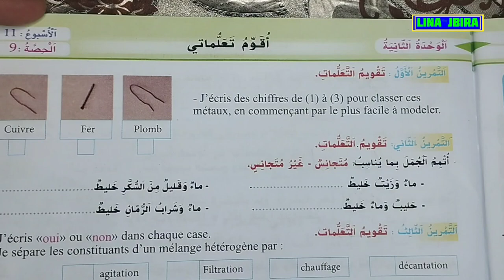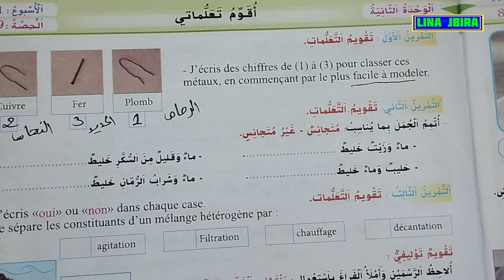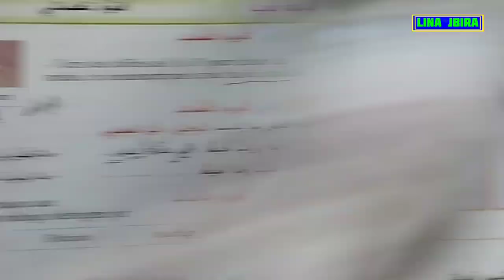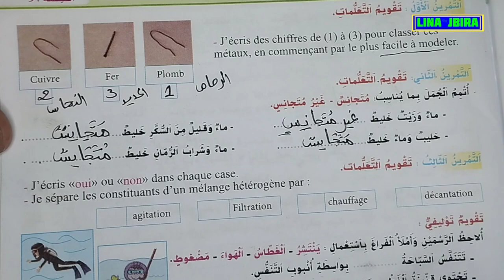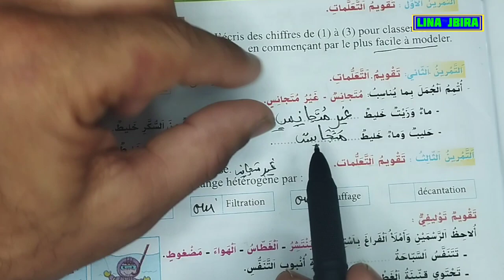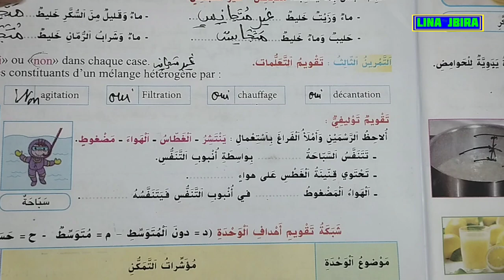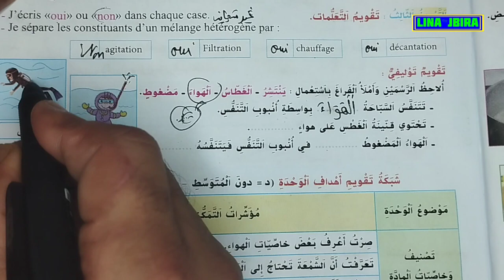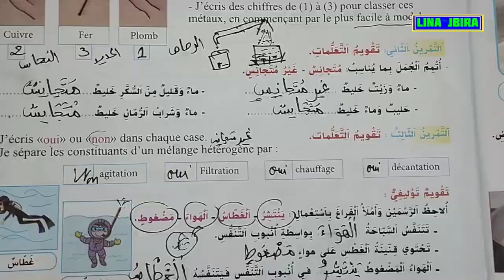تعلماتي مرجع الواضح في النشاط العلمي للسنة الثالثة ابتدائي الصفحة 35